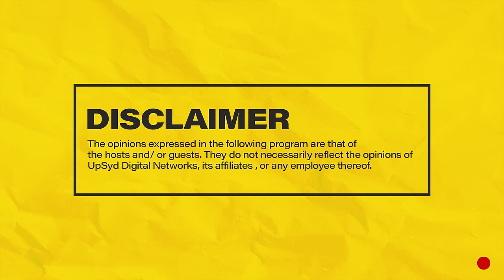MIC CHEQUE PODCAST | Episode 56 | Okello Minimum Feat. MUTHONI DRUMMER QUEEN (PART 1)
Join Chaxy, Mariah and Mwass on episode 56 of MicChequePodcast Featuring Muthoni Drummer Queen as they discuss the influence of the church in the creative economy, motherhood, the art scene in Nairobi, Nyashinski, Karun, Bien, Nikita Kering, Scar Mkadinali, Blankets & Wine, event locations in Kenya, touring Europe, Perform Music Incubator, the effect of Covid-19 on the creative economy, raising money to do and perform art in Kenya PLUS MORE!
Hosts: Chaxy, Mariah and Mwass
Producer: Chaxy
Camera: Denis Barasa & Fellah
Camera Assistant: Salince Amugune
Audio: Ernest Oguna
Editing: Fellah
Set : Denis Barasa & Raidon Angalwa